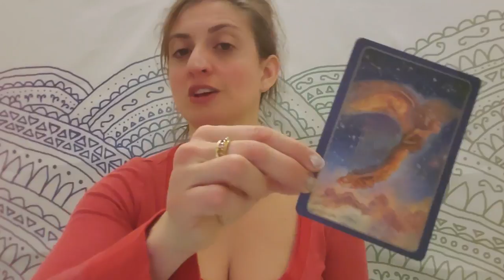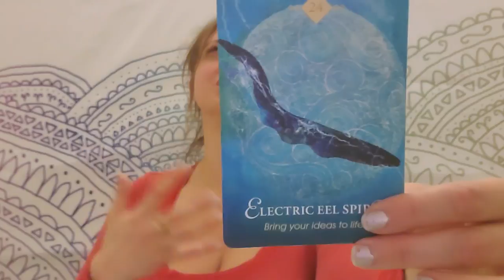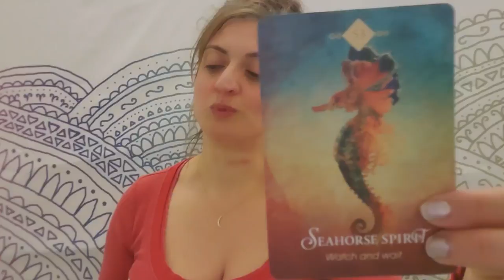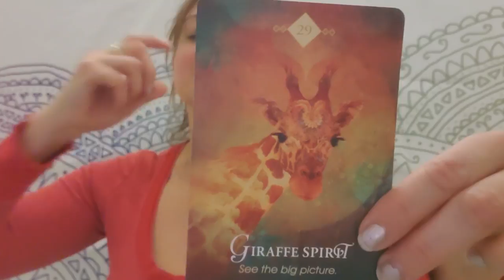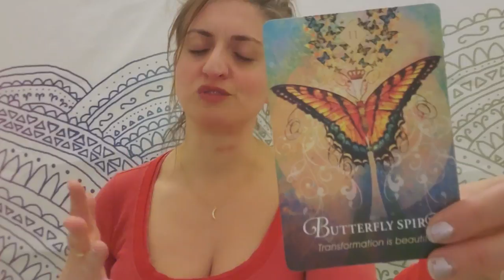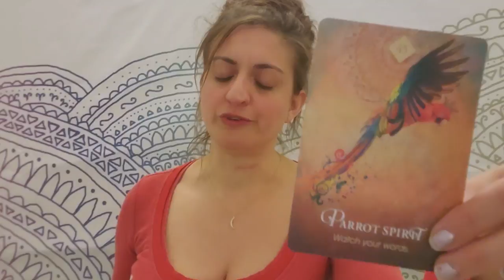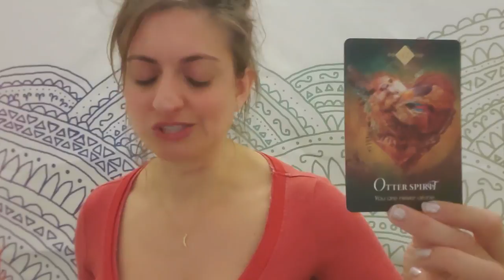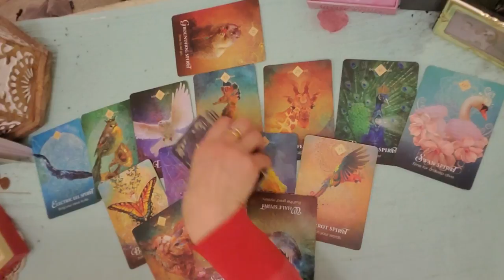♐🐤 Sagittarius: About spring 🐤♐